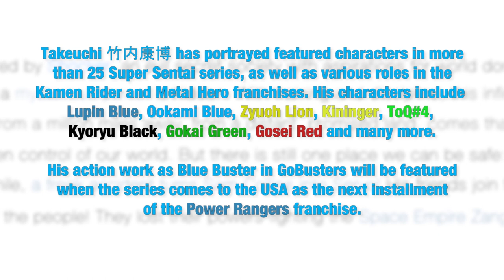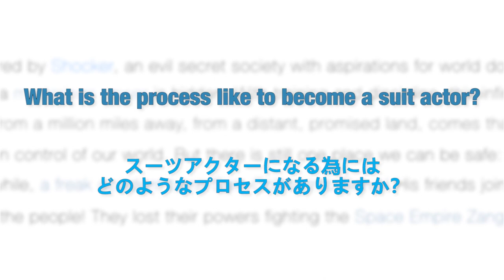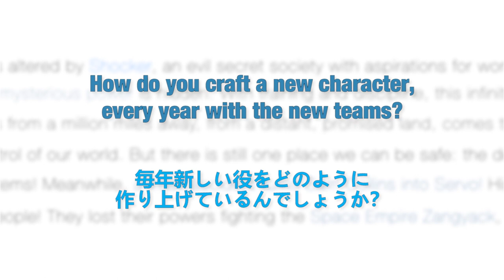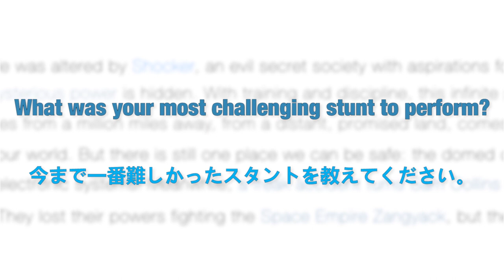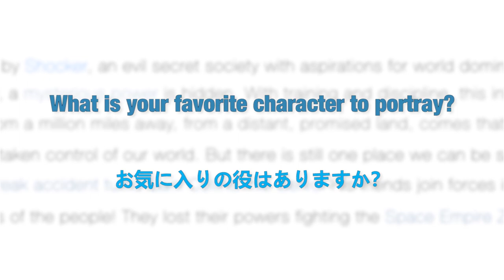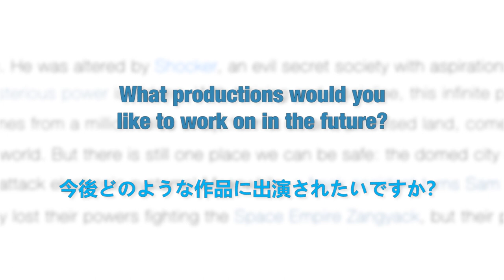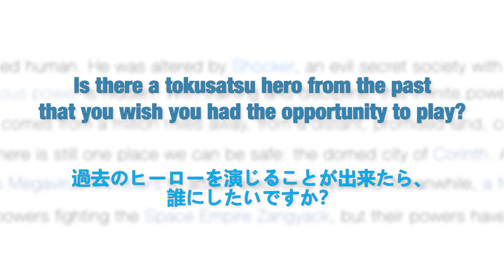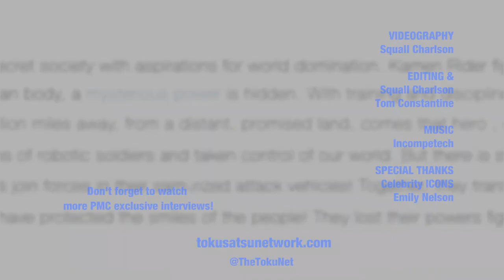PMC2018 Yasuhiro Takeuchi 竹内 康博 Interview Suit Actor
Legendary suit actor Yasuhiro Takeuchi, responsible for decades of suit acting for rangers, gave us a moment to talk with us at Power Morphicon 2018.

アメリカのジャパンワールドヒーローズにてゲストとして来られ、スーパー戦隊のスーツアクターとして 竹内康博 さんをインタビューしました！